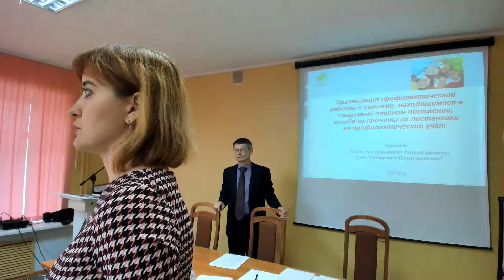Екатерина Викторовна открывает курсы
Марат Авдыеыв о медиации в социальной сфере, г. Сургут